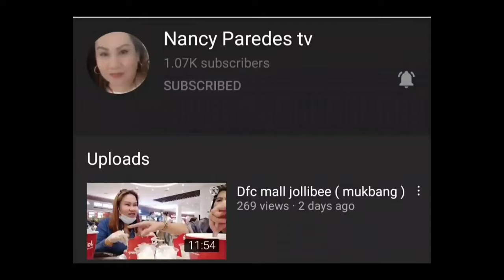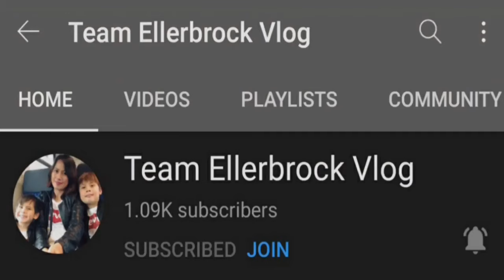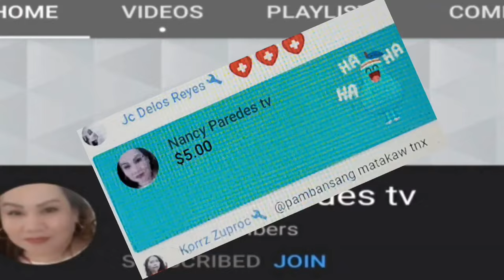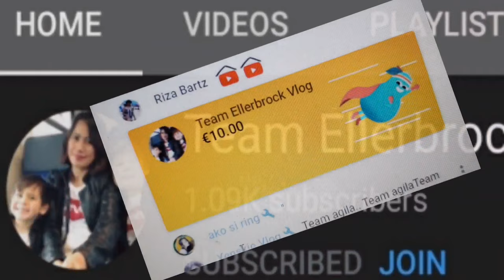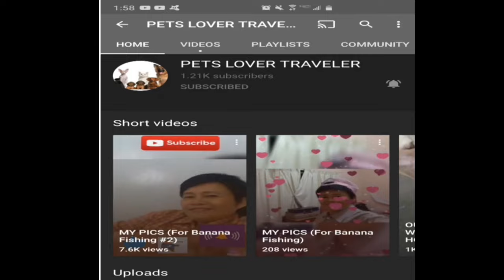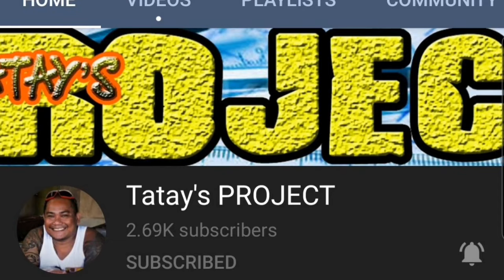SINIGANG NA BABOY | EASY RECIPE | TIN AND PETER OUR JOURNEY LIFE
Hello everyone!!! If you are watching this videos...I just wanna shared with you my own version of "SINIGANG WITH PORKCHOP" ...If you want to see more videos just keep on watching  and please watch our next coming soon more videos to uploads...thank you so  much again and be safe everyone...😇🙏😘

**MY ALL CHANNEL MEMBERS **
Please be connected and support all my Channel members of
Tin&Peter JOURNEY ALL LEVELS

Thank you for watching us again guys!!!..And  If you are new in this channel...feel free to Subscribe✅ now to our Channel💞❤💗Lets grow together guys!!!...& don't forget to like 👍 and share💋... if you haven't yet.. and i"ll do the same too.. have bless day guys 😇🤗👍

2. "its fair use" No copyright is claimed and to the extent  that material may appear to be infringed , I assert that such alleged infringement is permissible under U.S. and Philippine copyright law. If you believe material have been used in an unauthorized manner, please contact the poster.
3. This Video is not associated with any company or products mentioned on the video.
4. No intention to infringe photos or audio used in this video.